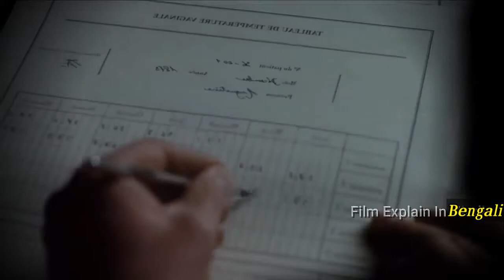বৃদ্ধ ডাক্তার যখন তার কচি রোগীকে জোর করে (2012) || Mon explainer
Augustine (2012) movie explained in bangla
movie explained
movie explain
hindi movie explained in bangla

Note:
We create new recaps to persuade people to watch these movies, which are true hidden gems for entertainment. This video is all about explaining the film from our perspective. We used most of the video clips from the movie for better understanding in the explanation. All credit for video clips goes to the movie owners.
Any footage in this video has only been used to convey an understandable message to the audience. According to my understanding, it is permissible under the reviews and commentary section. We have no intention of infringing on anyone's rights. Thanks